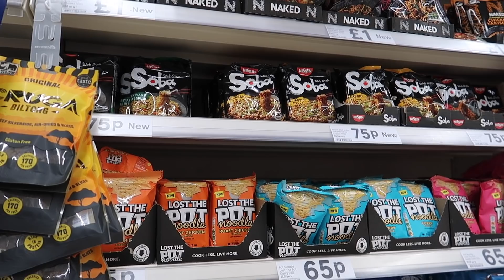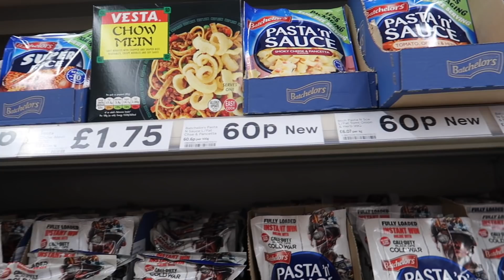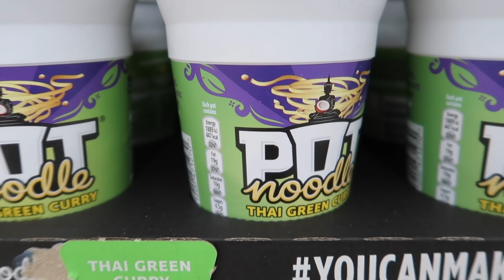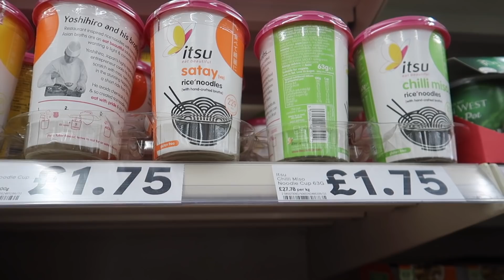GUMAWA AKO NG ESPESYAL ESPASOL😋AT KUMAIN NG INSTANT JAPANESE RAMEN😊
Kumusta na po kayo? Sana po ay okay lang tayong lahat. Heto po ang mga kaganapan dito sa amin. Kayo po, ano po ang ginawa nyo?😊